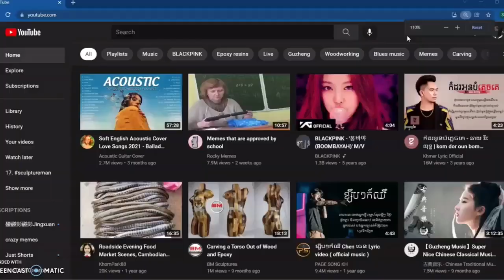Beautiful Place To Go For Holiday, Travel In Battambang Province, ម្លប់ត្រជាក់ចិត្ត